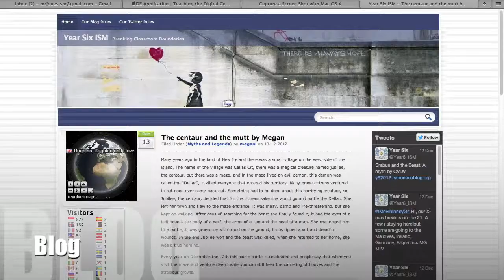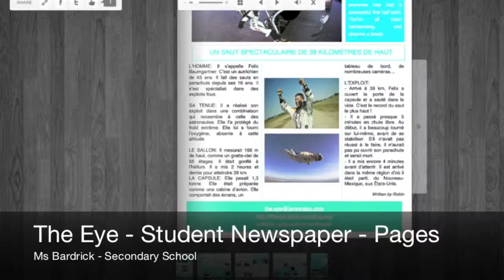John Jones - Apple Distinguished Educator Application 2013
The video I made as part of my successful application to the Apple Distinguished Educator Class of 2013